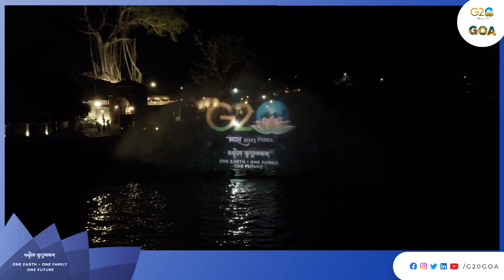After Movie | 2nd Health Working Group Meeting G20 Goa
Unfolding the curtains with highlights of the 2nd HWG meeting at G20 Goa that concluded with insightful exchanges for a healthier tomorrow besides the G20 Delegates getting a chance to experience the rich & vibrant Goan art & culture.